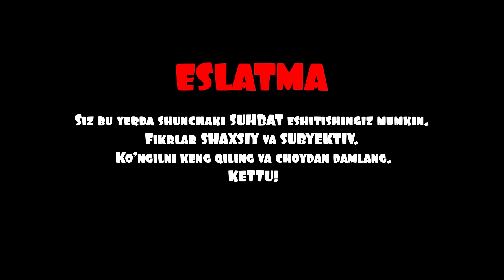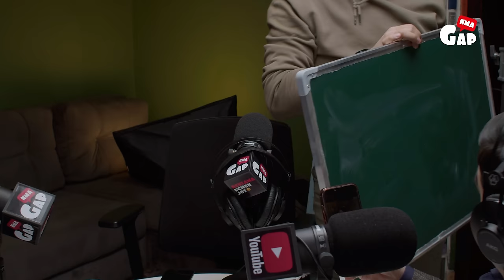[SUHBAT] O'zbekning "Kichkina tabibi"! Dilshodbek Kattabekov | NmaGap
Podderjkadagi hamkorlar:
✈️ Biletlar va otellar sizning huzuringizda aziz do'stlar!

💧 VEVA mineral suvlari ENG YAXSHISINI tanlaydiganlar uchun!

📱 vivo smartfonlari - har tasvirda o'zgacha hayajon!

🥓 Savr - yeguliklar sifati ishlab chiqaruvchilarning ustunlik tomoni emas, balki barcha uchun standart bo'lishi kerak!

USDT :
TJF7dGik5tVDRJMkzwJwJnGumYJcXD1jFr
Network: TRC20

TIMECODE:
00:00 TEASER
00:55 BOSHLADIK
02:20 Ko'paydik
04:59 1,5 yildan beri Otam qayerga ketyapsan deb so'rmaydi
07:30 Kinodagi +18 sahnalar
12:06 Trash kontent
14:42 Assalomu aleykum
15:35 Depressiya
16:17 Bo'ydoqlik
18:48 Yozila sevishamiz
21:19 Kayfusafo hayot tarzi
23:07 Qaysi jinni ertalabdan yuguradi!
26:38 Soqqa qatdan topasiz ?
36:09 Mo'jizalar maydonchasi
39:47 Oldingi profesionalizm hozir yo'q
46:35 Aktyorlarning gonarari qancha ?
48:22 Kibr
51:12 Tanishlar bilan masofani saqlash kerak
1:01:32 Kichkina tabib
1:09:17 Sevdim, o'ldim, kuydim
1:11:29 Ijodkorlar uchun motivatsiya
1:21:58 Vaynerlar ko'payib keti
1:36:14 BLITS
1:52:57 TUGADI
1:53:18 A, yo'q TUGAMAPTI

Eslatma: Rasmiy sahifalarimizga joylanayotgan har qanday kontent NmaGap loyihasiga tegishli bo‘lib, mualliflik huquqlari asosida himoyalangan. Mualliflar ruxsatisiz ulardan nusxa ko‘chirish yoki foydalanish ta'qiqlanadi. Agar kontentimizdan foydalanmoqchi bo‘lsangiz, elektron manzilimizga murojaat qilishingiz mumkin. / The material published on our official channels is the exclusive intellectual property of the NmaGap project, subject to copyright protection.